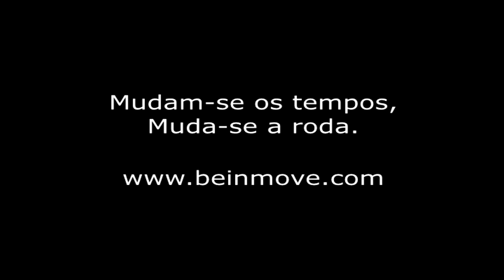Wheely PRO - Advanced and Futuristic Personal Electric Vehicle - Electric Unicycle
We have great personal electric vehicles and personal transporters for you.